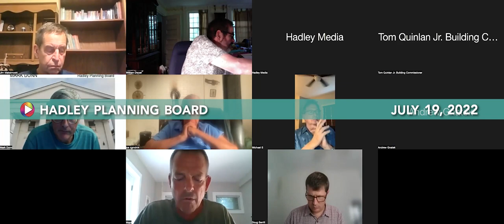Planning Board, July 19, 2022